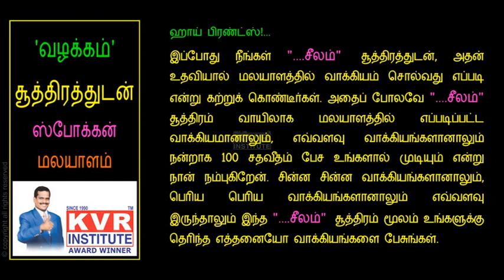Spoken Malayalam | Learn Malayalam through Tamil | Lesson 11 | Free Online Classes | By KVR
Spoken Malayalam through Tamil. Learn Malayalam through Tamil with simple techniques. KVR Institute provides you free online classes to learn many languages in a very simple manner and short period.

Learning a new language takes time and dedication. Once you do, being fluent in a language offers numerous benefits and opportunities. So, learn languages and explore the world with the power of your linguistics. Here is the ultimate stop for learning languages in simple manner and short period. From basics to complete knowledge, KVR Institute assures you best quality online classes to enhance your communication.